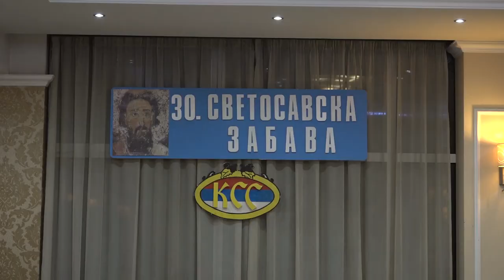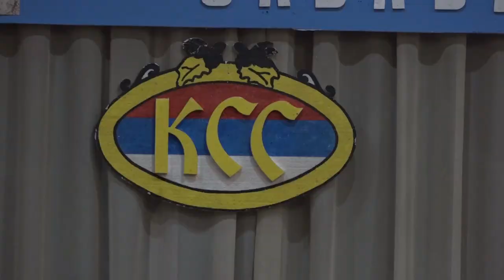Prnjavor: Održana humanitarna 30. Svetosavska zabava 29. 01. 2023.